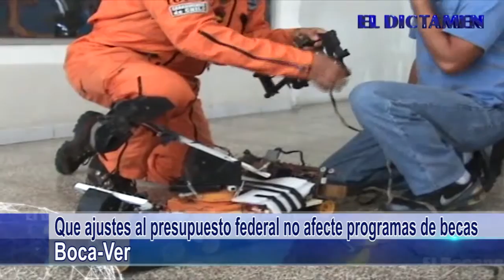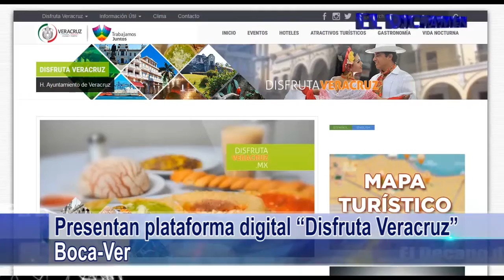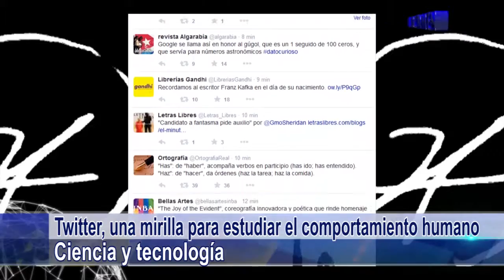Dictamen Online Noticias 03/07/15